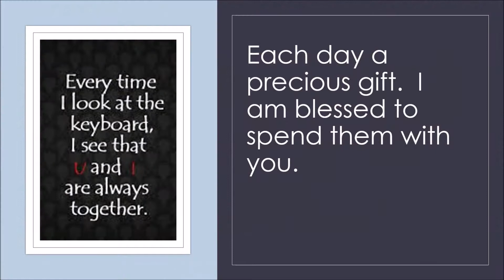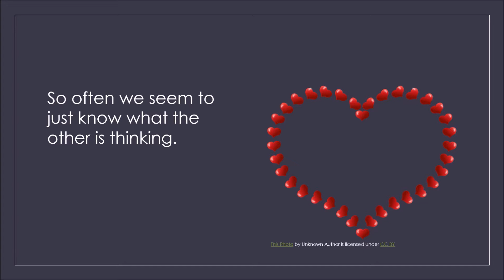Julie and Shawn's 1st anniversary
A video I made for my wife and I on our first anniversary.